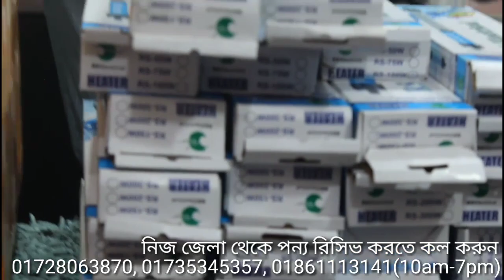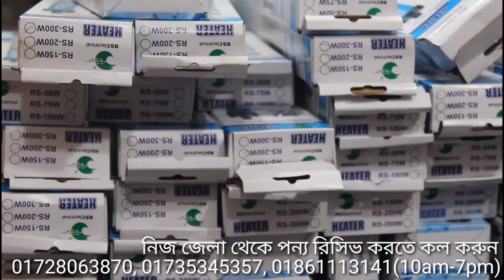বায়োফ্লক ও এ্যাকোরিয়ামে হিটারের প্রয়োজনীয়তা। শীতে বায়োফ্লক ট্যাংকির যত্ন Heater Update: 01-03-2022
বায়োফ্লক ও এ্যাকোরিয়ামে হিটারের প্রয়োজনীয়তা। শীতে বায়োফ্লক ট্যাংকির যত্ন Water Heater

দোকান/শো-রুম:
মধুমতি ইনকিউবেটর এন্ড ইলেকট্রিক
২২০/বি, কাঠালতলা, তেজকুনিপাড়া, তেজগাঁও, ঢাকা-১২১৫
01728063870, 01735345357, 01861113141 (সকাল ১০টা থেকে সন্ধ্যা ৭টা)

এয়ার পাম্প ACO-001   : 1490/-
এয়ার পাম্প ACO-002   : 1850/-
এয়ার পাম্প ACO-003   : 2290/-
এয়ার পাম্প ACO-004   : 2890/-
এয়ার পাম্প ACO-006   : 3400/-
Air Pump ACO-008   : 4290/-
Air Pump ACO-010   : 4890/-
Air Pump ACO-012   : 5290/-
Air Pump ACO-018   : 8590/-
Air Pump GF-120      : 5000/- (Ring Blower)
Air Pump GF-180      : 6500/- (Ring Blower)
Air Pump LP-60        : 5090/-  70L/M
Air Pump LP-100      : 8490/-  140L/M
Air Pump HJB-120   : 8500/-  120L/M
Air Pump HJB-280   : 18000/-   280L/M
Air Ring Blower 0.5HP : Call Please
Air Ring Blower 0.75HP : Call Please
Air Ring Blower 1.0HP : Call Please
Air Ring Blower 2.0HP : Call Please
BF250    : 9450/-
BF300    : 10450/-
DC 12v air Pump MPQ 902  : 2250/- 38L/Min 18W
DC 12v air Pump MPQ 903  : 2790/- 68L/Min 35W
DC 12v air Pump MPQ 904  : 3290/- 80L/Min 60W
DC 12v air Pump MPQ 905  : 4090/- 100L/Min 100W
DC 12v air Pump MPQ 906  : 4990/- 115L/Min 120W
DC 12v air Pump HZ 060     : 3090/- 85L/Min 60W
DC 12v air Pump HZ 120     : 4590/- 125L/Min 120W

★ বাবল স্টোন Air Bubble Stone : 10-450/-
ন্যানো টিউব (প্রতি ফিট)  :  20/30/40/60/70/90/-
টি কনভার্ট                    : 5-80/-
এয়ার লাইন সুইচ         : 5-45/-
Ph Meter                     : 450-5500/-
TDS Meter                  : 250-5500/-
Digital Weight Scale : 300-690/-
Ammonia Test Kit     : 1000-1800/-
DO Test Kit                 : 950-1450/-
এয়ার পাইপ                 : 3-10/- (প্রতি ফিট)
প্রোবায়োটিক                : পন্ড কেয়ার, এভার ফ্রেশ, একোয়া লাইফ, বায়ো-প্রো
Imhoff Cone                : 600/-
টেমপ্যারেচার মিটার     : 80-580/-
CoCa3 ক্যালসিয়াম কার্বনেট : 30-100/-

★বায়োফ্লক মাছের কোরিয়ান ত্রিপল ট্যাংক মূল্য:
3*3 Biofloc Fish Tank PVC Tripol 1000L     : 2000/-
4*4 Biofloc Fish Tank PVC Tripol 1500L     : 2500/-
5*5 Biofloc Fish Tank PVC Tripol 2500L     : 3500/-
6*6 Biofloc Fish Tank PVC Tripol 3500L     : 4500/-
8*8 Biofloc Fish Tank PVC Tripol 5000L     : 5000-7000/-
13*13 Biofloc Fish Tank PVC Tripol 10000L: 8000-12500/-

Rs Electric 200W Aquarium Submersible Heater Fish Tank Water Thermostat Adjustable Temperature Anti-Explosion Automatic Shut Off with Visible Temperature

    Fully Submersible Aquarium Heater: 200W 110V durable fish tank heater, must be completely submerged in water. For aquarium tank from 40 to 66 gallons. Power cord 2.8ft, long enough for use.
    Keep Tank Water Temp Stable: compact underwater fish tank heater can adjust temperature between 64°F~89°F (18°C~32°C). Maintain constant and stable temperatures for your aquatic creatures.
    Explosion-proof, Shatterproof, Shield-proof Design: high-quality quartz glass material aquarium heater is shatter resistant & more durable than conventional glass heaters.
    Precise Temperature Control: set your desired temperature by rotating the temp control knob on the top of rod. It allows accurate temp setting from 64°F to 89°F.

    Intelligent and electronic chip and use of sensors ensure the output of heat exactly that is fit for water being heated
    Temperature indicator scale simplifies adjustment between 18 degree c-32 degree c (64 degrees F - 89 degrees F)
    Electrical parameter: 50 Hz - 60 Hz, 220v - 240v
    Completely submersible
    Advanced design. Double seal material